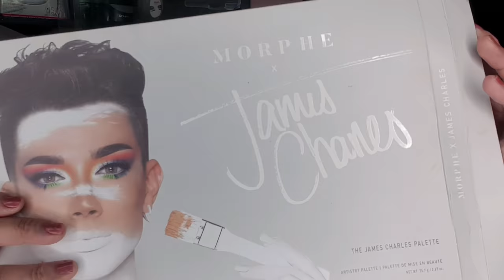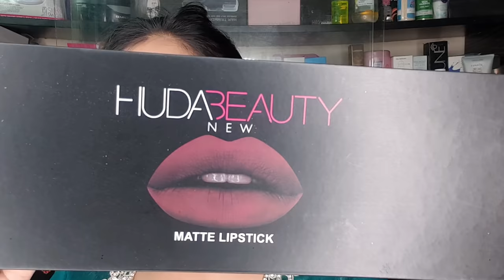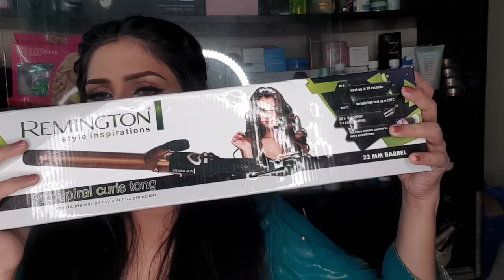Aiza Khan Inspired Mayo Mehndi Makeup Look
Natasha waqas